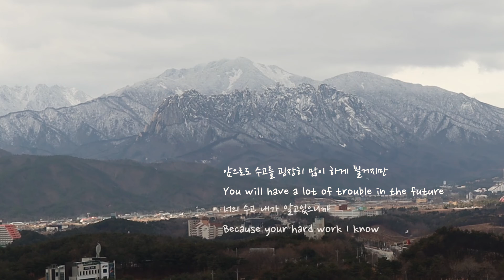BTS JIN FANART-방탄소년단 진 팬아트l유화l인물화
Hello. I'm Painting J.
This painting is the eldest brother of BTS JIN :)
I was happy all the time painting and I hope you're happy.
Please look forward to the next video. Thank you :)

안녕하세요. Painting J입니다.
이번 그림은 방탄소년단의 맏형 진이에요 :)
재료는 역시 유화(Oil painting)입니다.
저는 그리는 내내 행복했는데 영상 봐주시는 시청자 여러분들도
보시면서 행복하셨음 좋겠네요 ^^
다음 영상도 기대해주세요 . 감사합니다 :)